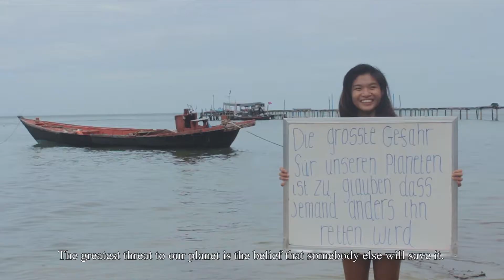Marine conservation Cambodia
This film is conducted for crowd funding for Marine Conservation Cambodia (MCC) working to conserve marine life in Kep archipelago.